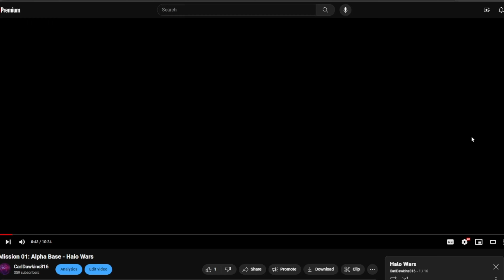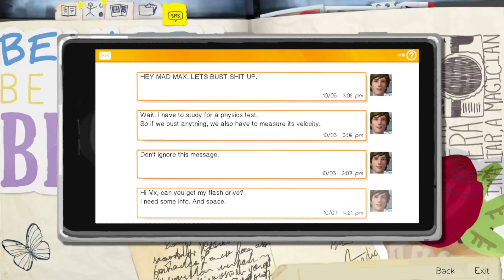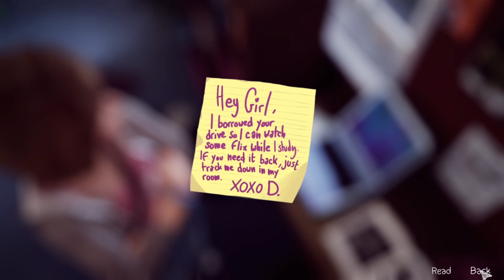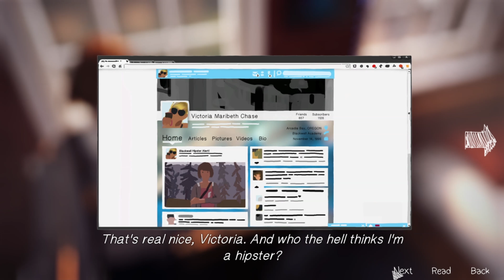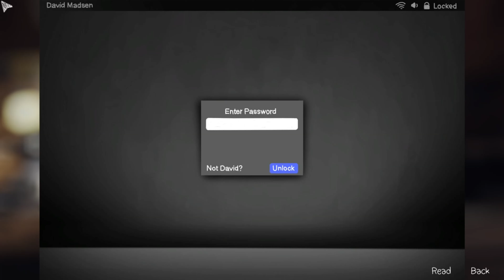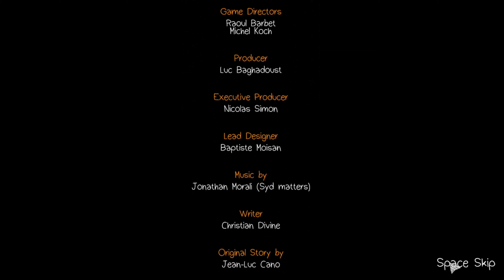Life Is Strange - Episode 1: Chrysalis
Life can be very strange indeed...